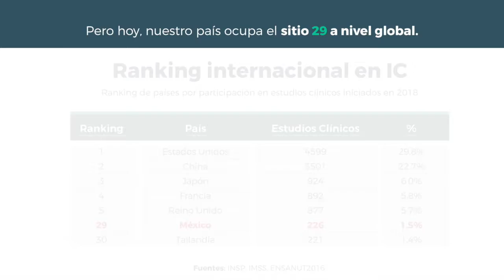Alianza por la Investigación Clínica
La “Alianza por la Investigación Clínica” es una iniciativa de AMIIF pero buscamos que se convierta en una iniciativa de país. Fomentar esta actividad podría generar inversiones en México de más de 2,000 millones de dólares, así como grandes beneficios para los pacientes y el sistema de salud.

Investigamos en México. Invertimos en México